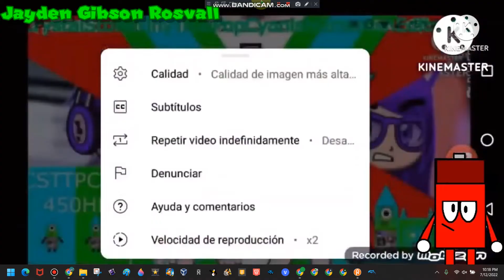Nelvana Limited Logo (2004) Gets Interrupted Add Round 33